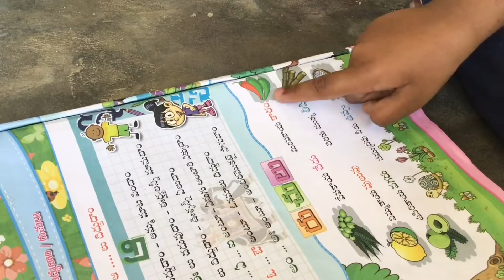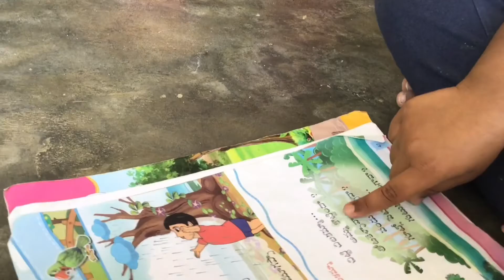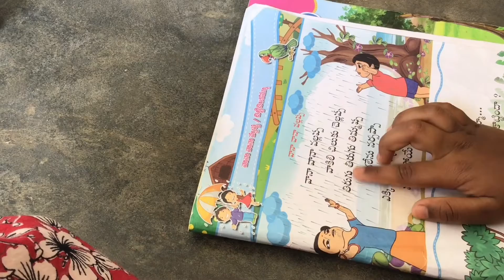A aa Lu didudam Amma mata vindam Telugu rhyme